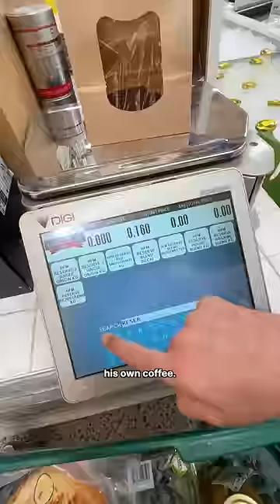I went to Australia’s most EXPENSIVE grocery store🥲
made a mistake coming to the most expensive grocery store in my city 😂